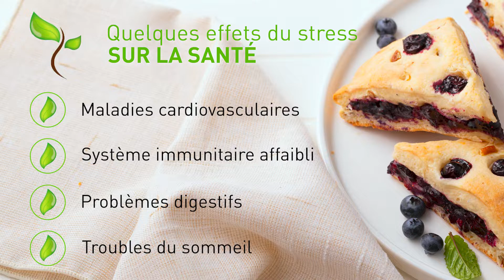L'huile de lavande - Une solution naturelle contre le stress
Entre le travail, la vie de famille et les activités sociales, le rythme de vie moderne a de quoi en stresser plus d’un. Saviez-vous que certains aliments ont des propriétés relaxantes qui peuvent nous aider à combattre ce stress quotidien? Découvrez-les dans cette capsule! En prime, une délicieuse recette de scones aux bleuets pour relaxer à l’heure du thé.